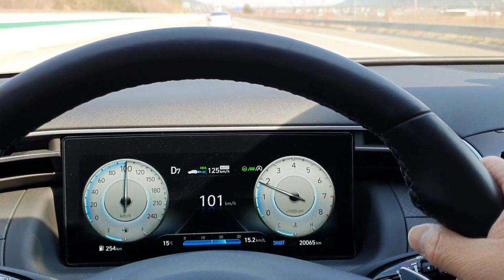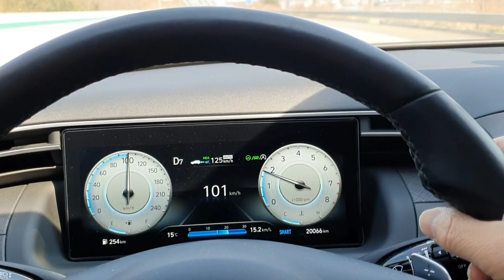[신형투싼 고속도로주행]더 올뉴투싼의 고속도로 크루즈 컨트롤시스템 주행,The all new TUCSON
더올뉴투싼의 고속도로 주행을 보여 드립니다
 크루즈 컨트롤 시스템을 활용하여 고속도로에서 제한된 속도내에서 주행합니다.
 중간에 일반도로를 달리기도 하지만 경부고속도로와 내륙간고속도로,중부고속도로를 활용하여 보았습니다.
 새벽 일찍 출발하여 햇살이 중천에 뜰때까지 달립니다.
 달리는 도로는 봄꽃이 만개하였습니다